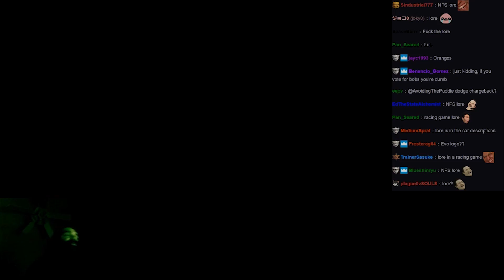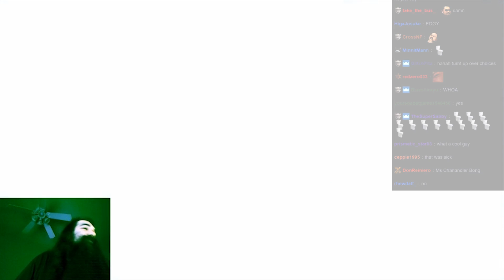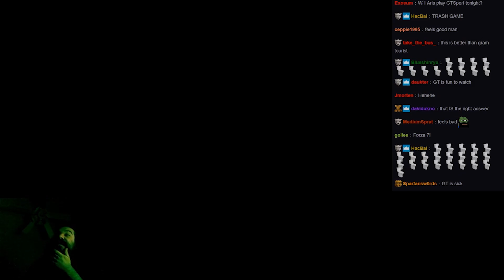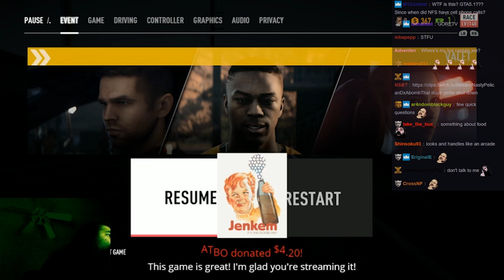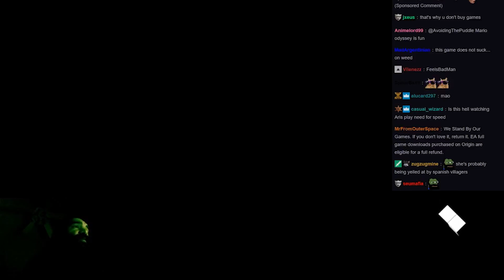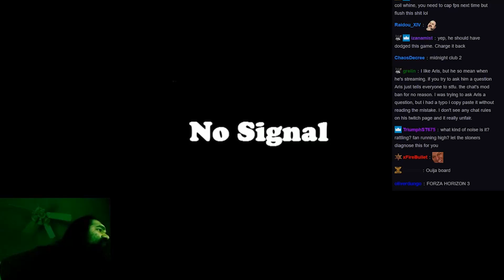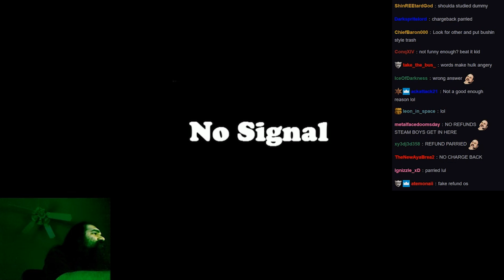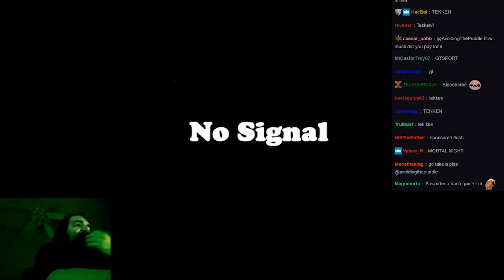Aris Flushes: Need For Speed Payback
Aris pre-ordered the game for early access - probably not the best idea. He gives the game a longer shot than most would expect, but the racing experience really falls short when you compare it to simulators.